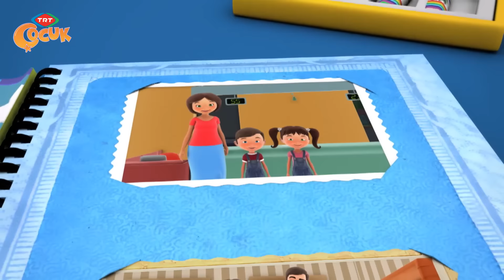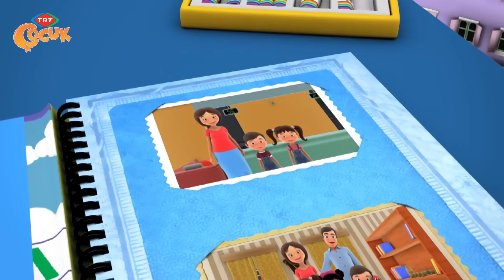Biz İkimiz - Boğaz Köprüsü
16.Bölüm "Boğaz köprüsü"
Arda ile Ceren arkadaşlarıyla oyun oynamaktadırlar fakat arkadaşları gitmek zorundadır çünkü mahalleden taşınırlar.Bu duruma çok üzülürler.Fakat en yakın zamanda misafirliğe giderler Aslı'lara.Döndüklerinde anneleri artık arkadaşlarını özlediklerinde onlara kartpostal atmalarını ve bunun dostluklarının kuvvetleneceğini anlatır.Ve Ceren ile Arda arkadaşlarına kartpostal gönderirler.